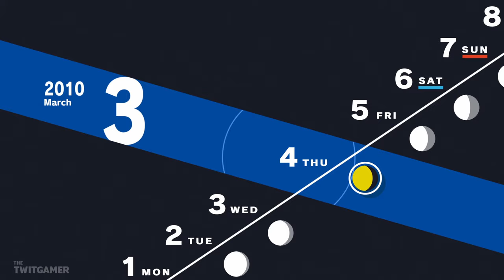March | Persona 3 Reload | Let's Play Part 103 (Spoilers)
March comes around and we speak to everyone we bonded with over the past year.

🍮 *_PLAYLIST_*

Persona 3 Reload is available on PS4, PS5, Xbox One, Xbox Series X/S & PC. The gameplay for this playthrough will be captured at 60 FPS on the PlayStation 5 version!

If you like my Persona 3 Reload videos be sure to share and like the video! It all helps!

☕ *_TWIT LINKS_*

🧚 *_PERSONA 3 RELOAD GAME INFORMATION_*

➤ *Platforms:* PS4, PS5, Xbox One, Xbox Series X/S, PC
➤ *Genre:* RPG
➤ *Language Options:* English, Japanese
➤ *Publisher:* Sega
➤ *Developer:* P-Studio